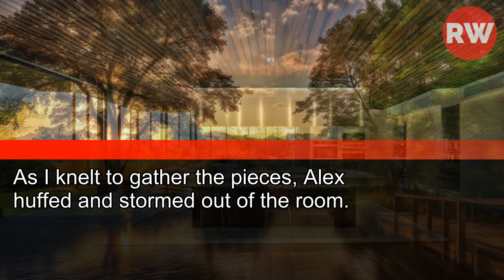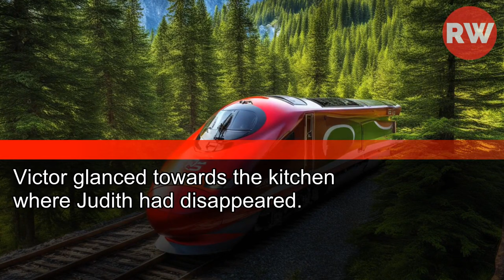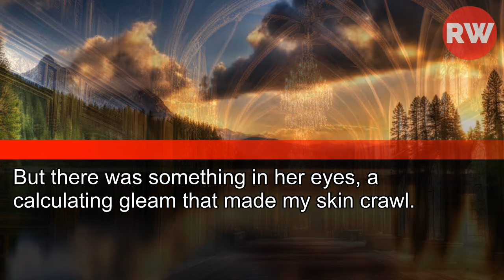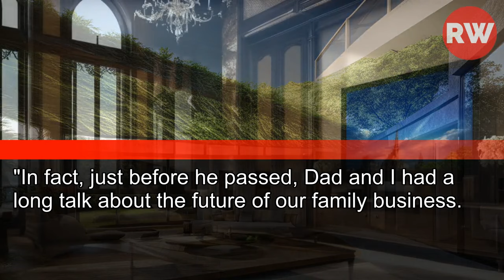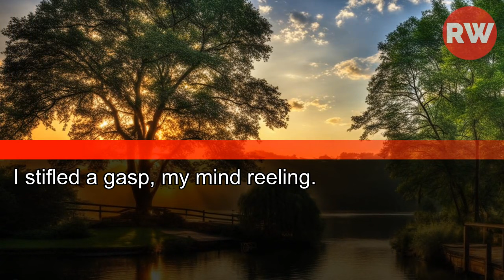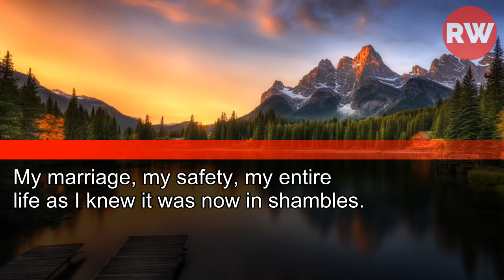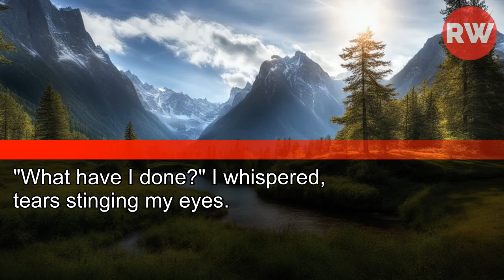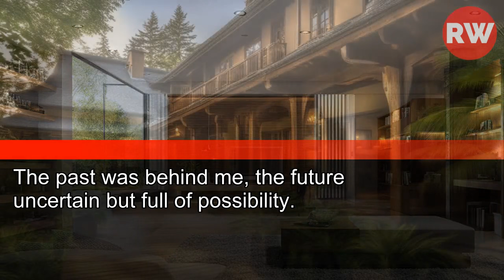My Husband and His Mother K1lled My Father-In-Law for Money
My Husband and His Mother K1lled My Father-In-Law for Money. I Exposed Them at the Funeral and Then...
They Threatened My Life!